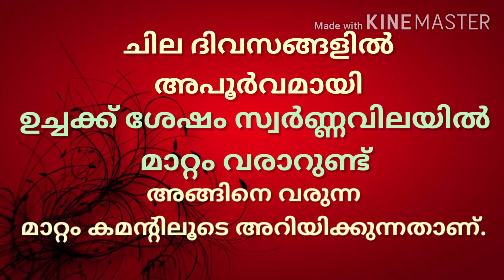today goldrate/ഇന്നത്തെ സ്വർണ്ണ വില/13/08/2020/ kerala gold price today/kerala gold rate/916/